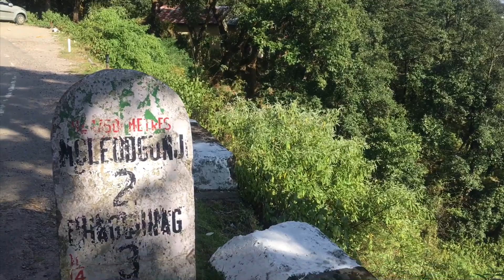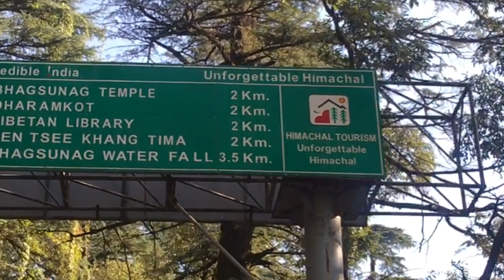Walk in the woods of TCV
Find the spots of Dharamshala from the woods of TCV.